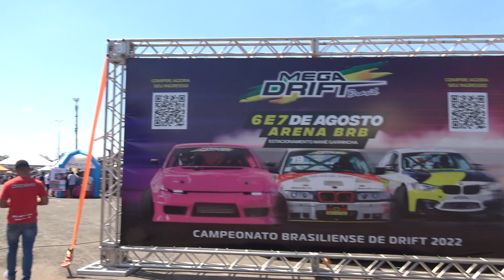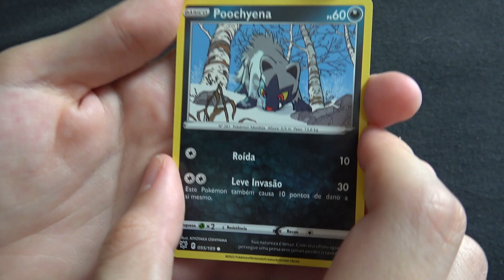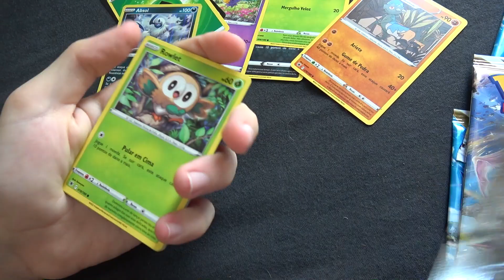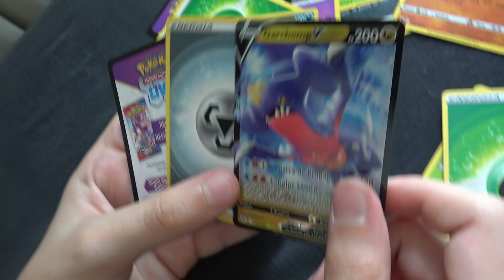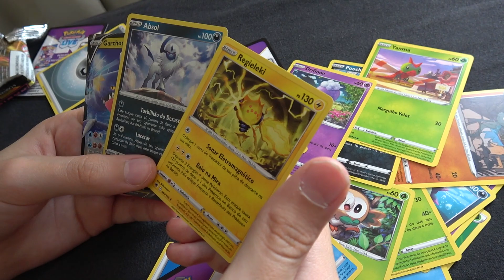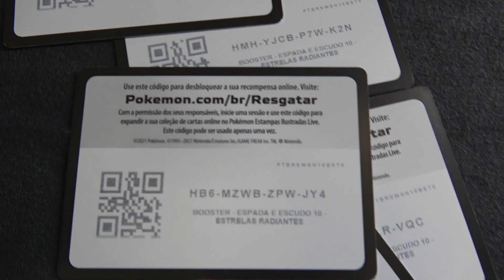TIREI CARTA V ABRINDO CARTAS POKÉMON EM PRIMEIRO EVENTO DE DRIFT QUE FOMOS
Nesse vídeo estamos indo a um evento de Drift e abrindo cartas Pokémon. Espero muito que gostem!